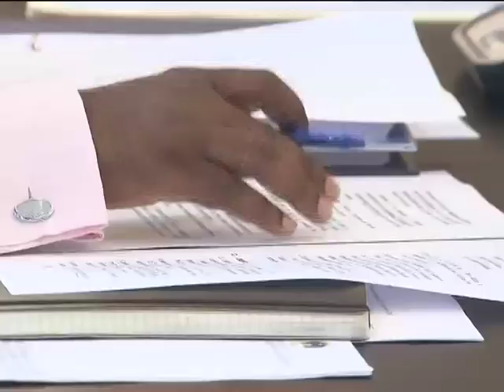Kuando Kubango: Plano de desenvolvimento arranca em 2014 | Primeiro Jornal | TV Zimbo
A construção e reabilitação de estradas e pontes é o objectivo primordial do Governador da Provincial do Kuando Kubango, Higino Carneiro, que espera que o plano de Desenvolvimento, arranque em 2014.